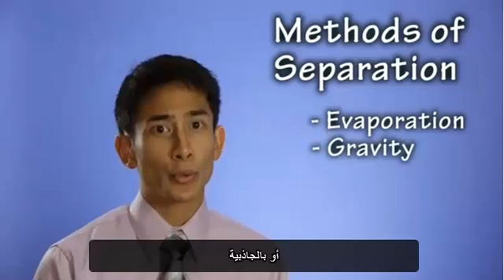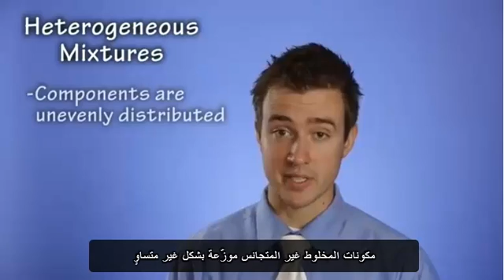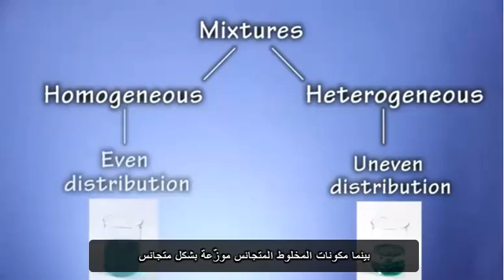Mixtures - المخاليط -مترجم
تمت الترجمة في مدارس الذكر